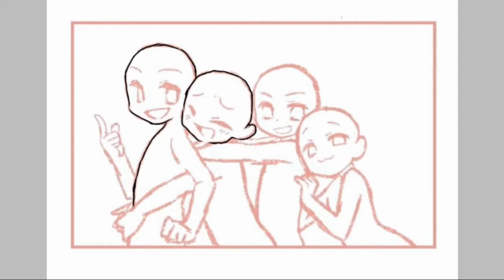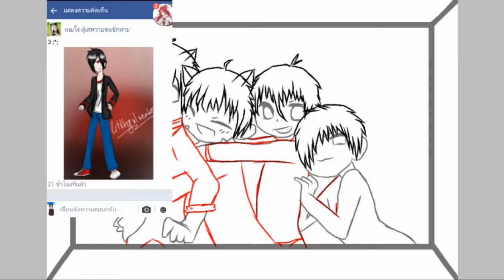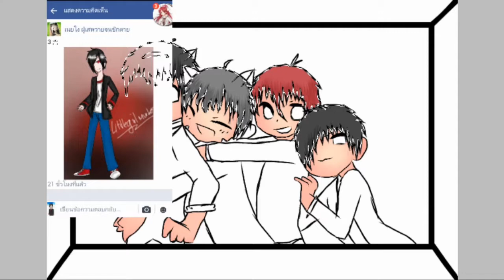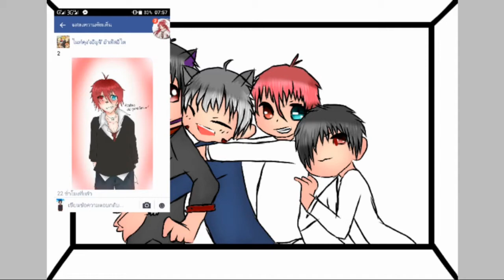Speeb palnt 02 No. Name_Jp